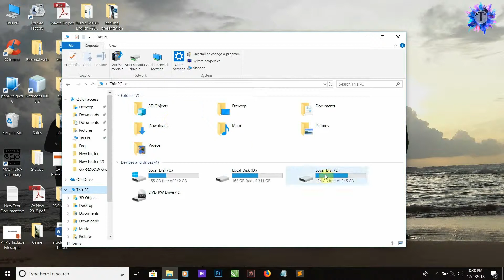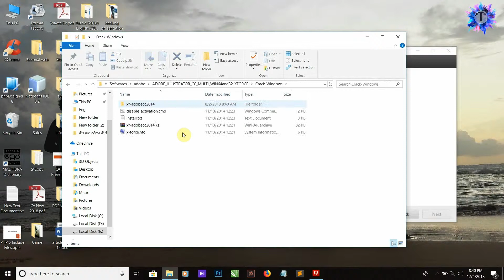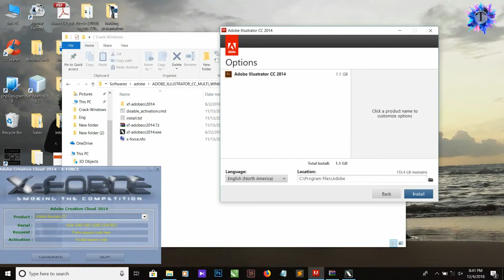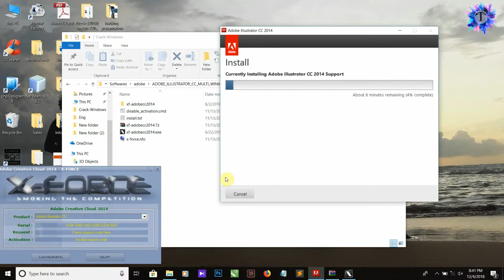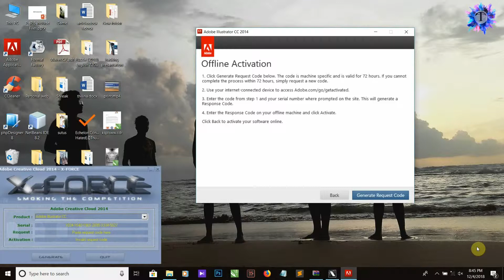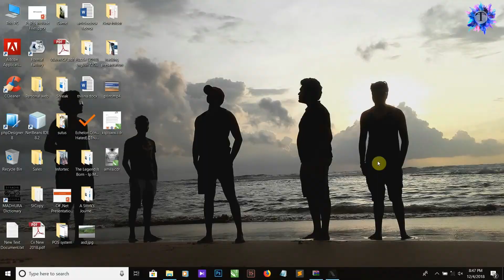Adobe Illustrator 2014 Intallation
Complete Video for Install Adobe Illustrator  2014